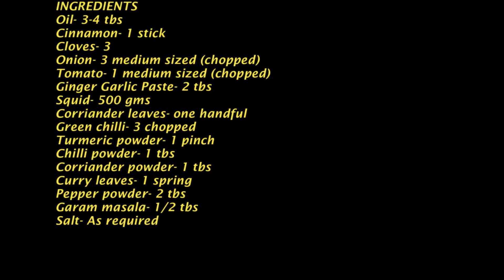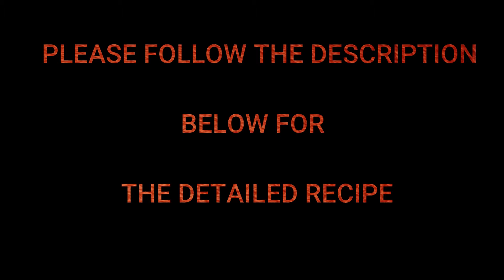Kanavai Meen Varuval in Tamil || Squid Fry || Healthy and Tasty Side dish for Roti/Rice || Must Try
Squid contains Omega-3, copper, zinc, B vitamins and iodine.In addition to delicious, squid-rich nutrition. It’s protein, minerals and various vitamins. Squid have advantages compared with other seafood, which is no spine, easily digested, has a taste and aroma is typical, and contains all of the essential amino acid needed by the body.
INGREDIENTS
Cloves- 3
Onion- 3 medium sized ( finely chopped)
Tomato- 1 medium sized (finely chopped)
Corriander powder- 1 tbs
Garam masala- 1/2 tbs
Pepper powder- 2 tbs
Corriander leaves- 1 handful